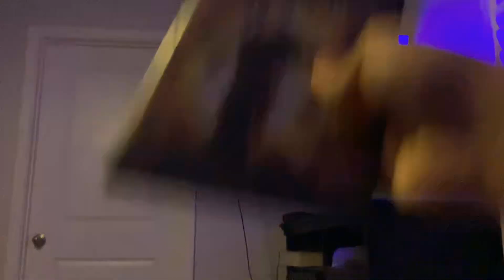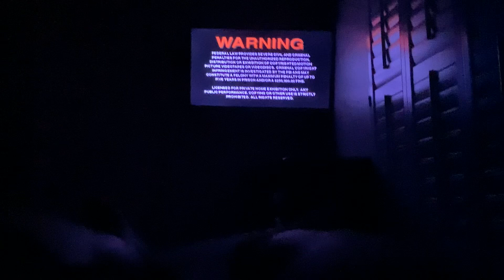Brody watching the opening to austin powers the spy who shagged me